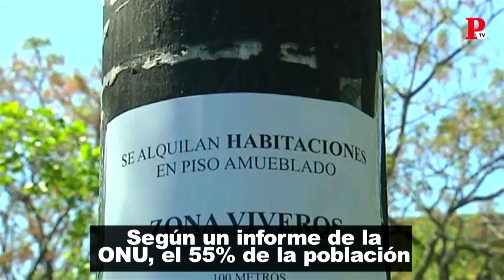Compartir piso ya no es cosa de estudiantes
Los precios del alquiler están por las nubes y encontrar una casa sin tener que pagar precios disparatados es cada vez más difícil. Según un informe de la ONU, el 55% de la población mundial vive ya en ciudades y en 20 años se incrementará hasta el 66%.